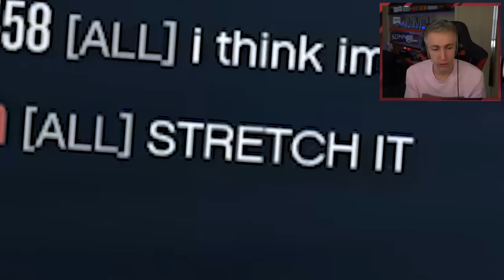THE GTA OLYMPIC GAMES!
Leave a like for more GTA!

Simon/Miniminter/mm7games